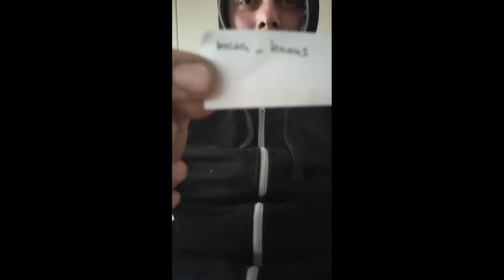Kdo vyhrál naší soutěž o merch ???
Kdo nás podporuje ?

Prodejce výhradně kvalitních pitbiků, pitbike doplňků a závodní team.

Prodejce kvalitních motorek a moto doplňků.

Prodejce kvalitních pivních sad k čepování přímo z petlahví.